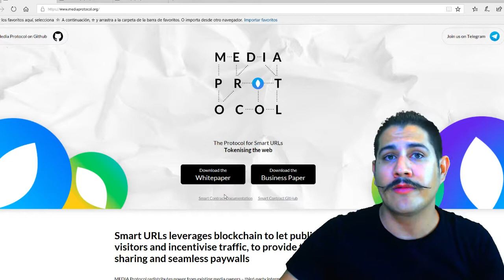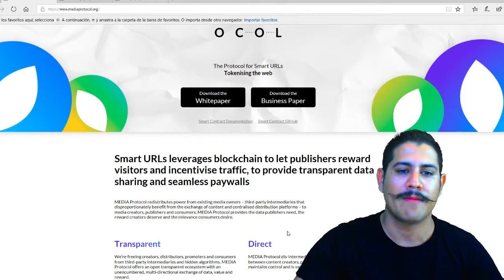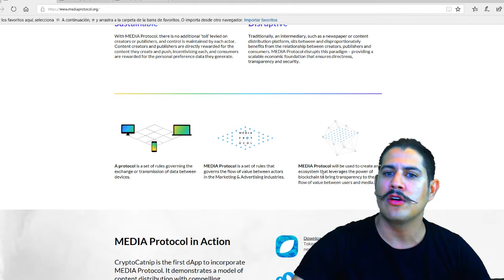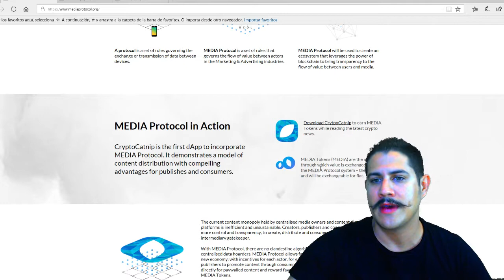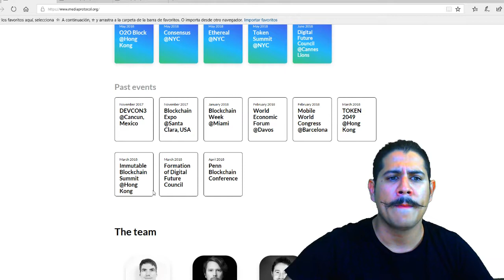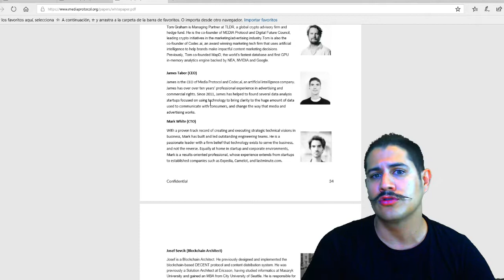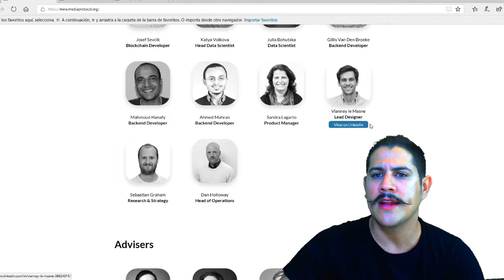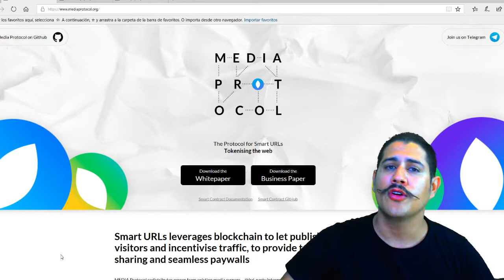MediaProtocol redes sociales descentralizadas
Hola !
Hoy hablaremos de este proyecto que se llama MediaProtocol, la nueva forma de manejar la social media de una forma descentralizada, lanzando una plataforama apalancada en el
Blockchain de Ethereum.
Son un protocol para URL s inteligentes que se apalancan en el blockchyain para permitir a los publicistas recompensar a los usuarios por ver el contenido y dejar su retroalimentación de una manera rápida y sencilla.
Media Protocol busca devolver el poder a los partidos involucrados y quitarselo al intermediario que poco aporta al proceso, ahora a través de la plataforma podemos acceder , compartir y beneficiarnos con la inforamción que más nos conviene y las empresas obtienen información muy valiosa para desarrollar sus estrategias de segmentación.

Media Protocol se carateriza por ser transparente, directo, sostenible y vanguardista. Buscar eliminar los algoritmos escondidos que disminuyen el alcance de la publicidad, las páginas no se ven igual que antes, lo que ha sido un acto deliberado de toma de poder por parte de monopolios como Google y Facebook de los datos personales de millones de usuarios.

La plataforma tiene un juego de reglas que gobierna el intercambio de trasmisión de datos entre dispositivos para regular la interacción entre consumidores y publicistas, apalancados en el Blockchain para ser transparente y justo.
La moneda tendrá el nombre de MEDIA y será el motor de la plataforma. Su primera Dapp lanzada en la plataforma MEDIA Protocol es CryptoCatnip, una aplicación que te permite ver noticias recientes sobre el mercado de las criptomoneas de distintas fuentes y puedes elegir si te interesa la información de cada medio o no , y dejar un retroalimentación inmediata de tu preferencia.
Entre su equipo cuentas con m{as de 30 años de experiencia en el campo , y entre sus asesores se encuentra el CEO de Quantstamp, RichardMa.